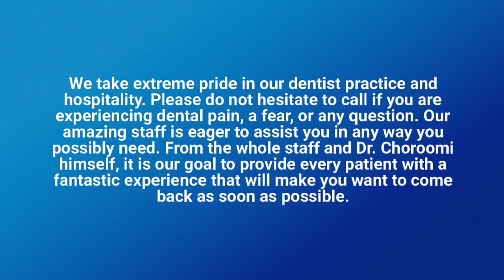Cosmetic Dentist Agoura Hills CA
Braces Agoura Hills CA are also available, which help to balance out the motion between the ankle and knee. Neck braces have been particularly successful as a remedy for migraines and other severe headaches.